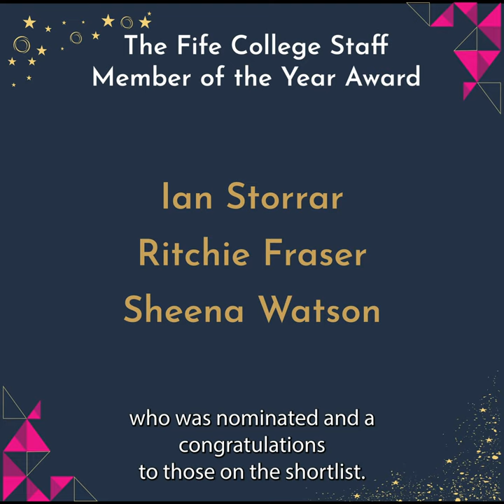The Fife College Staff Member of the Year Award - Shortlist Announcement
Robbie and Katie announce the shortlist for the Fife College Staff Team of the Year Award